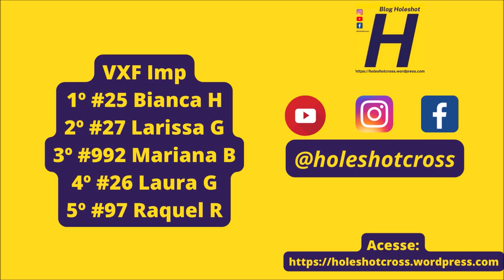Bianca Henker vence VXF em Tacuru - Copa Conesul de Velocross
Imagens @TACURUWEBTV

VXF Imp - #12 Luana #25 Bianca H #27 Larissa G #49 Bruna H #97 Raquel #114 Back #992 Mariana B